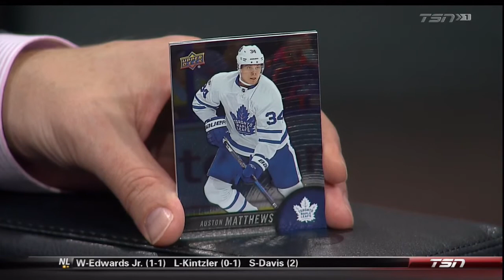Sock Problem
From SC with Jay and Dan 10/09/17

Facebook.com/Logue1021
Twitter.com/MrLogue1021